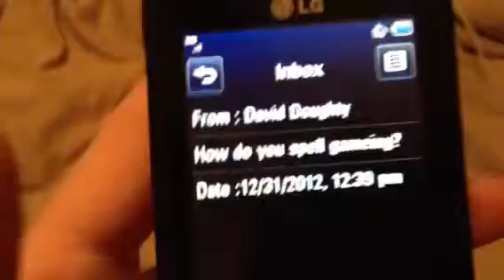Happy New Years Eve!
And a merry Christmas to you! Been a while, haven't took a video. Doing a ball drop video so wait til 1/1/2013. :)